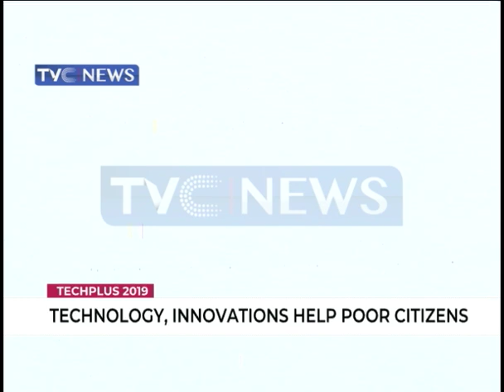Technology, innovations help poor citizens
The role of technology and innovations in reducing poverty cannot be overemphasized.

In this report, Effiong Ekop tells us how TechPlus in conjunction with Northeast Humanitarian Innovation Hub, help citizens in Nigeria in entrepreneurship.